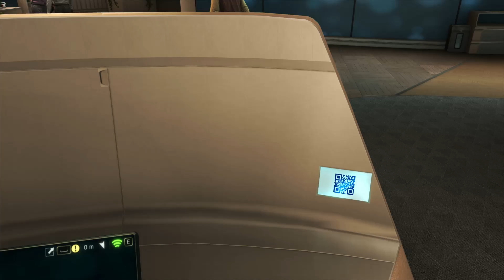Assassin's Creed IV: Black Flag #005 - Arbeitsplatz //Let's Play Assassin's Creed IV: Black Flag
» Let's Play Assassin's Creed IV: Black Flag «

« Beschreibung »

Ahoi Ihr Landratten!! Macht die Schotten Dicht, setzt das Großsegel und auf geht es zu unbekannten Ufern...oder besser gesagt in die Karibik während der Blütenzeit der Piraten. Im neuen Assassins Creed Ableger schlüpfen wir in die Rolle eines unbekannten Mitarbeiters von Abstergo, welcher sich mit der Geschichte um Edward Kenway, einen Piraten kümmert. Doch was erforschen wir dort wirklich, welche Geheimnisse stecken hinter Edwards Geschichte, und wieso zur Hölle macht das Kapern/Versenken/Zerschreddern der Spanischen und englischen Seehoheit solch einen derben Spaß ?? Naja, seht selbst ;)

« Game Details »

Entwickler : Ubisoft Montreal

Publisher :  Ubisoft

« HINWEIS »

Bei Amazon kaufen :

XBOx 360
XBox One